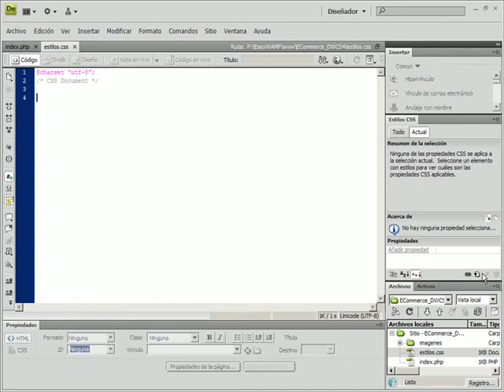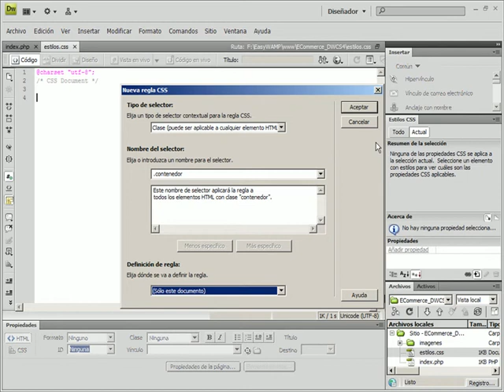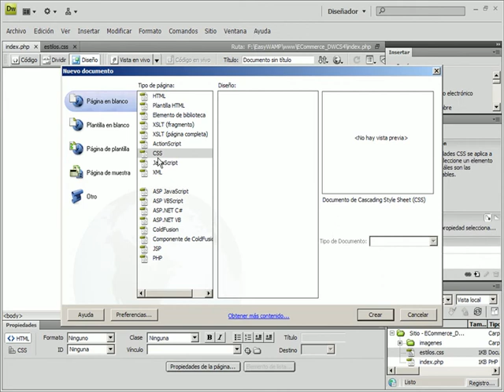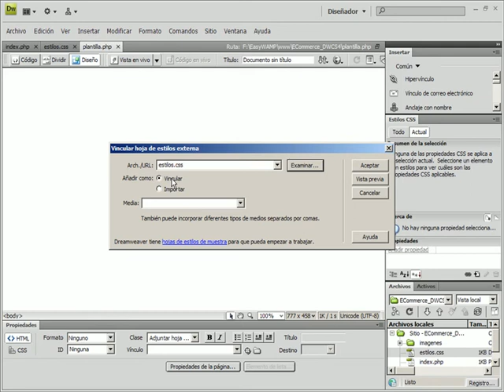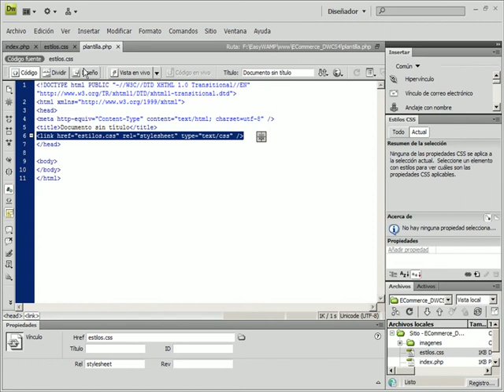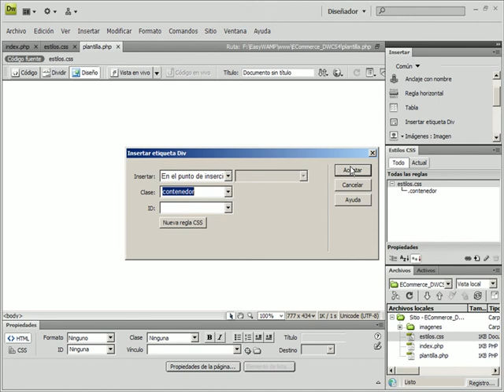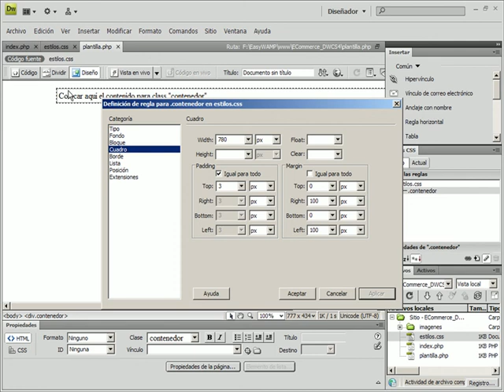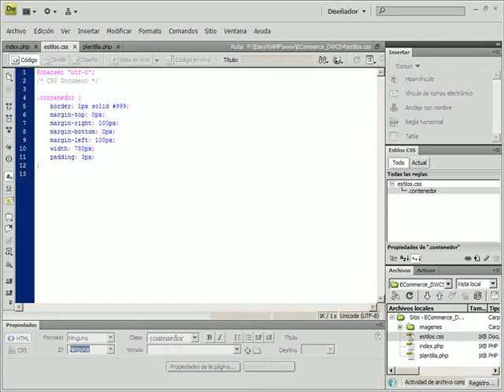(DEMO) ECOMMERCE CON DREAMWEAVER CS4 + PHP + MYSQL - VIDEO 02